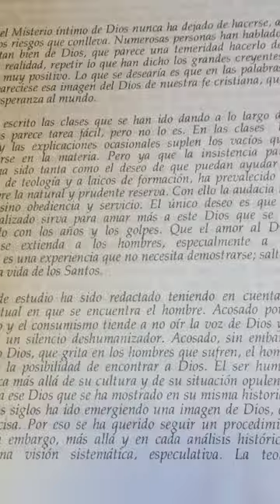El Dios de nuestra fe book 38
De Maximinio Arias Reyero, hace parte de los manuales de formación del DEVYM CELAM. Texto básico para la materia de Teología llamada: Dios Uno y Trino. Libro de 478 páginas, dividido en 5 partes y 19 capítulos.